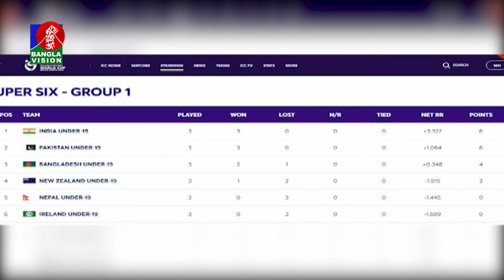সেমিফাইনালে উঠতে কঠিন সমিকরণ বাংলাদেশের যুবাদের সামনে